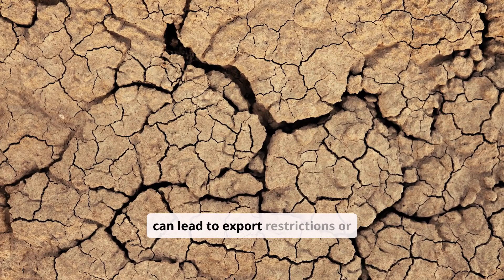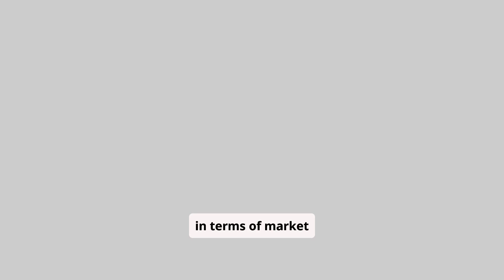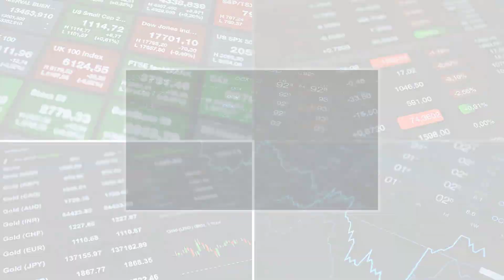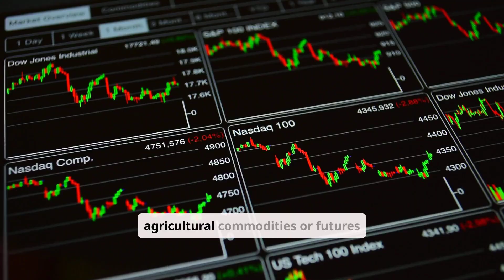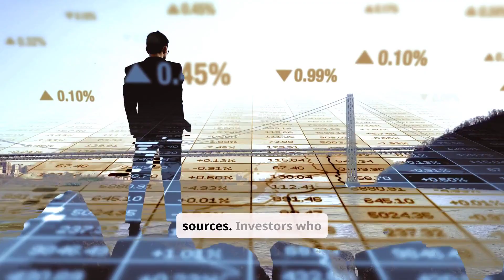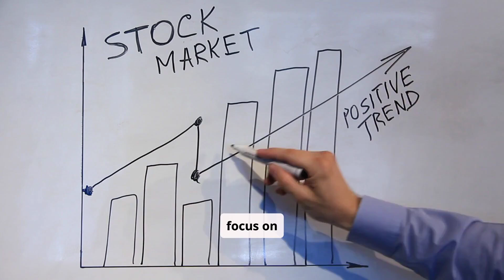Impact of Climate Change on Agricultural Commodities Prices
The impact of climate change is no longer just an environmental issue—it’s a financial game-changer! Have you noticed grocery prices rising unpredictably? Climate change is fueling market volatility, especially in agricultural commodities. In this video, we break down how rising temperatures, erratic weather, and extreme climate events are driving fluctuations in crop yields and, consequently, commodity prices.

🌡️ Why It Matters:
Crops like wheat, corn, soybeans, and coffee are particularly vulnerable to climate shifts. Droughts, floods, and heatwaves are disrupting supply chains, causing price surges and investment risks. As traditional agricultural zones become less viable, new opportunities are emerging in northern regions like Canada and Russia.

💰 How Investors Can Profit:
By understanding climate-driven price movements, investors can make strategic decisions. From trading commodity futures to investing in climate-resilient agricultural technology, there are ways to mitigate risks and seize opportunities.

🔎 What You'll Learn:
✅ How climate change impacts crop production
✅ Investment strategies to hedge against volatility
✅ The future of climate-smart agriculture

Don’t miss out! Stay ahead of the market and secure your investments in this evolving landscape. Watch now!
Chapters:
(0:00) "How Climate Change Is Heating Up Agricultural Commodities Prices"
(00:19) "Navigating the Effects of Climate Change on Farming Investments"
(00:41) "Financial Impact of Climate Change on Agricultural Industries"
(01:16) "Climate Volatility and Its Direct Influence on Crop Prices"
(01:41) "Climate Change and Crop Vulnerability: Impact on Key Agricultural Commodities"
(02:06) "Temperature Increases and Agricultural Yields: Analyzing the Economic Consequences"
(02:31) "Seasonal Shifts and Their Economic Impact on Farming due to Climate Change"
(03:03) "From Droughts to Floods: How Extreme Weather Affects Commodity Prices"
(03:31) "Climate Disruption and Agricultural Supply Chains: Economic Implications"
(03:52) "How Climate Events are Reshaping Agricultural Commodity Markets"
(04:25) "Shifting Agricultural Zones: Adapting Investment Strategies Amid Climate Change"
(04:50) "Global Agricultural Trade in the Face of Climate Change"
(05:16) "Demand-Supply Mismatches in Agriculture Caused by Climate Factors"
(05:42) "Long-Term Risks and Opportunities in Climate-Impacted Agricultural Markets"
(06:12) "Sustainable Farming: Navigating Rising Costs Amidst Climate Change"
(06:32) "Investing in Sustainable Agricultural Practices as Climate Responses"
(06:45) "The Rise of Biofuels: Balancing Food and Energy Needs in a Changing Climate"
(07:10) "Developing Climate-Resilient Crops for Future Agricultural Stability"
(07:37) "Agri-Tech Innovations: Investing in the Future of Climate-Smart Farming"
(07:56) "Impact of Climate Change on Food Prices and Economic Stability"
(08:12) "Regional Agricultural Challenges and Opportunities Due to Climate Change"
(08:41) "Climate Change and Price Volatility in Global Agricultural Markets"
(09:12) "Adapting Investment Strategies in Response to Climate-Driven Agricultural Shifts"
(09:39) "Real-World Examples of Climate Change Impacting Commodity Prices"
(10:00) "Strategic Investment in Agriculture During Times of Climate Change"
(10:32) "Integrating Climate Risk into Agricultural Investment Planning"
(11:01) "Global Trends in Climate-Smart Agriculture: Opportunities for Investors"
(11:24) "Government Interventions in Agriculture Under Climate Stress"
(11:47) "Collaborative Efforts to Mitigate Climate Impact on Agriculture"
(12:25) "Investing in Climate-Resilient Agricultural Technologies and Markets"
(12:51) "Ethical and Profitable Farming Investments in the Era of Climate Change"
(13:17) "Adapting Agricultural Investment Strategies to a Climate-Conscious World"
impact of climate change, impact of climate change on agriculture, how global warming affects crop prices, climate change and food security, investing in climate-resilient agriculture, climate change effects on farming, agricultural risks from extreme weather, climate adaptation for investors, sustainability trends in agriculture, impact of droughts on commodity prices, flood effects on agricultural markets, climate policies and agricultural investments, opportunities in sustainable farming